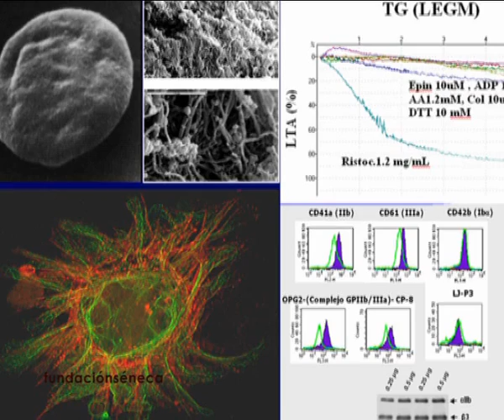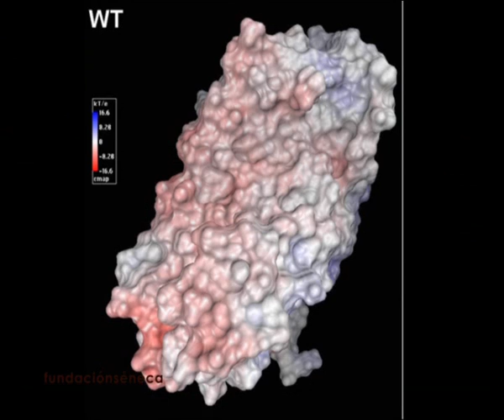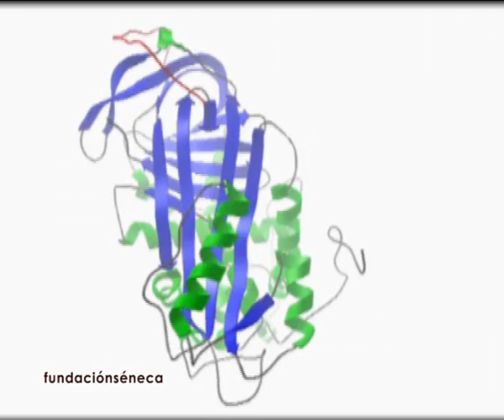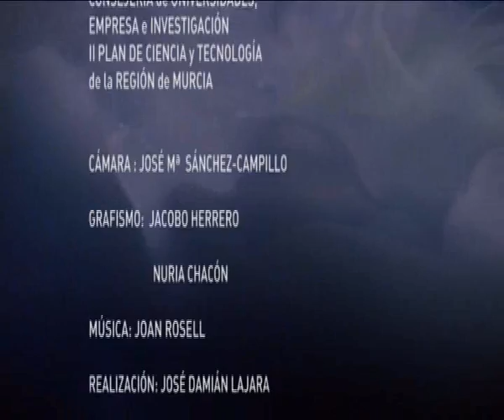Una Región de Ciencia. Hemostasia y trombosis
El programa de Apoyo a los Grupos de Excelencia de la Región de Murcia ha permitido la identificación de 20 grupos y unidades de investigación de excelencia en la Región y el establecimiento de un modo distinto de relación entre la Fundación Séneca y estos grupos, a los que, sobre la base de su alta calidad contrastada, se ofrece un marco financiero estable durante cinco años y una alta autonomía en la gestión de los fondos y en la definición de los objetivos, pero se les exigen propuestas de actividad investigadora ambiciosas, originales y altamente competitivas, así como compromisos específicos en relación con objetivos científicos, económicos y sociales relevantes ligados a las mismas.